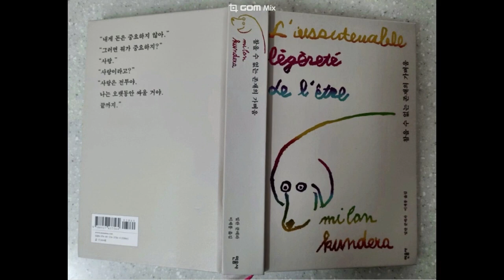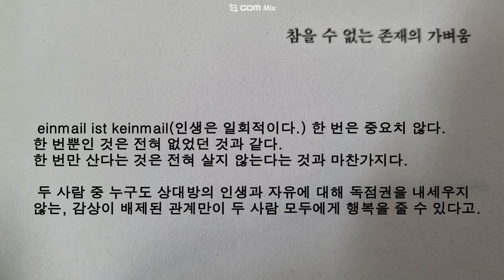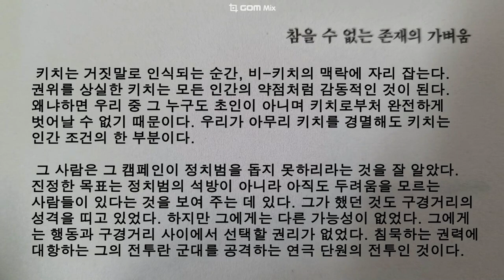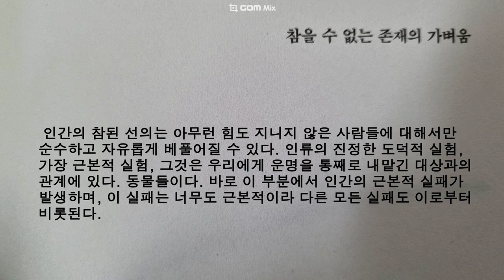참을 수 없는 존재의 가벼움 / 밀란 쿤데라 / 베토벤 현악4중주 16번 4악장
밀란 쿤데라( Milan Kundera, 1929년 4월 1일~2023년 7월 11일)는 체코와 프랑스의 소설가이다. 체코슬로바키아 브르노에서 태어났다. 그러나 체코가 소련군에 점령 당한 후 시민권을 박탈 당해, 프랑스로 망명하였다. 이후 1989년 체코 민주화 이후 본국으로 임시 귀국하였다.

*쿤데라의 삶
그는 체코슬로바키아 브르노의 상당히 기품 있는 집안에서 루드비크 쿤데라(1891년~1971년)의 아들로 태어났다. 루드비크는 작곡가 레오시 야나체크(1854년~1928년)의 문하생이었으며, 체코의 주요한 음악학자이자 피아니스트이기도 하다. 1948년에서 1961년 사이에는 브르노 뮤지컬 아카데미의 수장이었다. 쿤데라는 그의 아버지에게서 피아노를 배웠다. 나중에는 그 역시 음악학을 공부했다. 이러한 음악적 배경은 그의 작품의 근간이 된다. 심지어 그는 악상 기호를 텍스트 속에 그려 넣기도 했다.
 1948년, 그는 브르노에서 중등교육 과정을 마친다. 그는 프라하 카렐 대학교의 예술학부에서 문학과 미학을 공부했으나, 두 학기만에 프라하의 공연예술 아카데미의 영화학부로 옮겼다. 그곳에서 그는 처음으로 영화 기획과 희곡 창작에 대한 강의를 들었다. 영화 아카데미 AMU에서 조교로 활동하기도 했다. 1950년에, 그는 잠시 정치적인 이유로 인해 학업을 중단 당했다. 1952년 졸업 후에, 영화 아카데미에서 세계 문학을 가르치는 강사가 되었다. 쿤데라는 민주주의의 체코슬로바크를 경험하지 않은 젊은 세대에 속했다. 당시 체코슬로바키아의 젊은이의 사상은 체코슬로바키아 공산당에 의해 많은 영향을 받았다. 1950년, 그와 얀 트레풀카(Jan Trefulka)라고 하는 체코의 작가는 "반공산당 활동"이라는 죄목으로 공산당에서 추방당했다. 트리펄카는 이 사건을 그의 중편소설 《그들에게 내린 행복》(1962)에 묘사했다. 밀란 쿤데라 역시 이 사건을 《농담》(1967)에서 메인 테마로 사용하였다.
1956년에 쿤데라는 공산당에 재입당했다. 그러나 1968년 체코의 예술가이자 작가인 바츨라프 하벨과 함께 프라하의 봄에 참여하였다. 이후 1970년 다시 공산당에서 추방 당했다.
쿤데라는 1975년부터 프랑스에 거주했으며, 1981년에 프랑스 시민권을 취득했다. 이후 2019년에 다시 체코 국적을 회복했다.
 쿤데라는 자신을 정치적 혹은 반체제적 작가가 아니라 순수한 작가로서 보아달라고 누차 강조했다. 정치적 코멘트는 (특히 웃음과 망각에 관한 책에서부터) 광의의 철학적 테마인 경우를 제외하고는 사라졌기 때문이다. 쿤데라 소설의 스타일은 철학적 여담(餘談)의 얽힘이자, 로베르트 무질의 소설과 니체의 산문에서 많은 영향을 받았다. 이러한 쿤데라의 소설적 기법은 알랭 드 보통이나 애덤 서웰과 같은 사람들에 의해 차용되었다. 쿤데라는 소설적 영감을 조반니 보카치오나 라블레뿐만 아니라 로렌스 스턴, 드니 디드로, 무질, 비톨트 곰브로비치, 헤르만 브로흐, 프란츠 카프카, 마르틴 하이데거와 같은 사람들로부터 얻었다.

*주요 저서
농담(1967)
우스꽝스러운 사랑들(1974)
생은 다른 곳에(1969)
참을 수 없는 존재의 가벼움(1984)
웃음과 망각에 관한 책(1979)
불멸(1990)
느림(1993)
정체성(1998)
향수(2000)
무의미의 축제(2014)